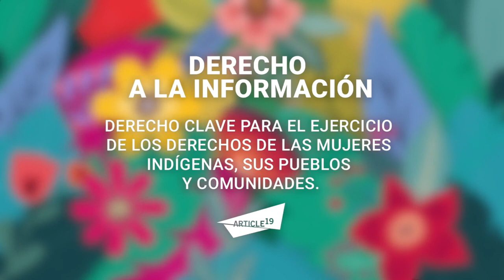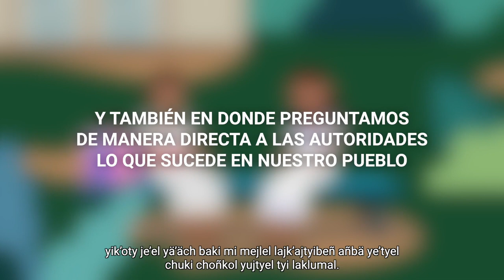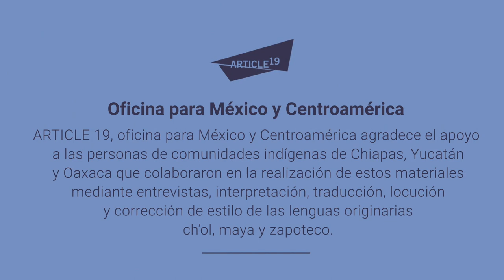El derecho de las mujeres a la información y las Asambleas Comunitarias (Ch'ol Tumbalá)